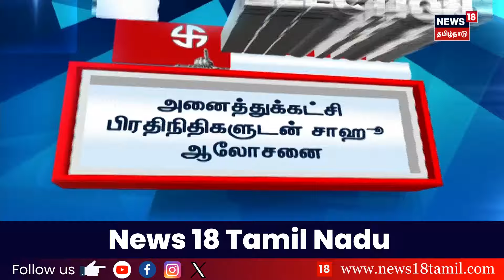ECI Sathya Pratha Sahoo | அனைத்துக் கட்சி பிரதிநிதிகளுடன் ஆலோசனை | Election 2024 | Breaking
ECI Sathya Pratha Sahoo | அனைத்துக் கட்சி பிரதிநிதிகளுடன் ஆலோசனை | Election 2024 | Breaking | ECI | electioncommission | sathyaprathasahoo | News18TamilNadu

list=PLZjYaGp8v2I8Jl8PfHo2MQdWKs42-15cX